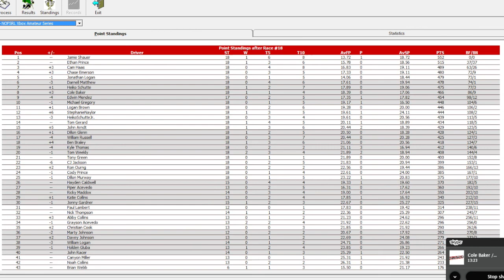NR2003 NOFSRL Xbox Amateur Series ModSpace 250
We head to Pocono Raceway for the ModSpace 250! Last race, Grayson Acevedo made a last lap pass on Marty Johnson and took home the win. Will we see a last lap pass? FIND OUT!